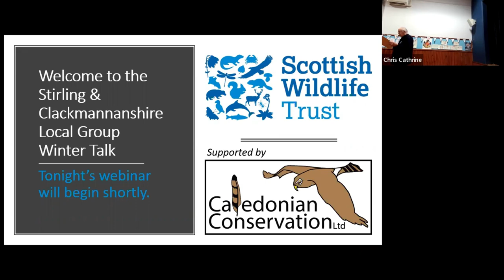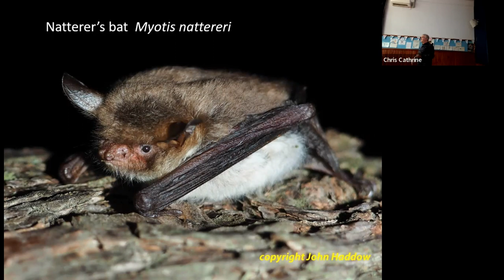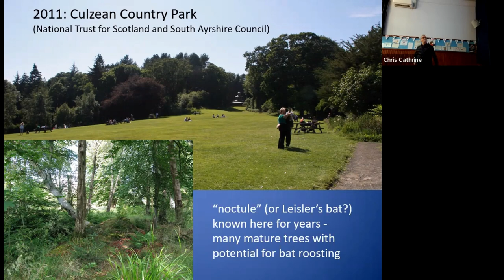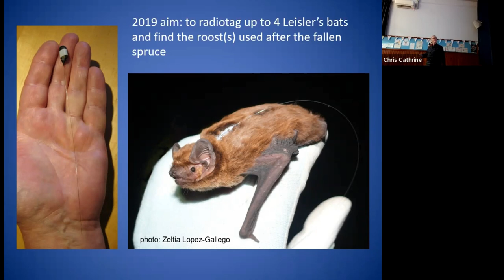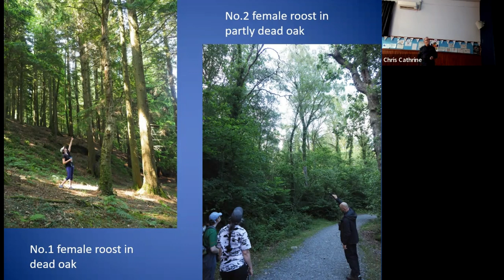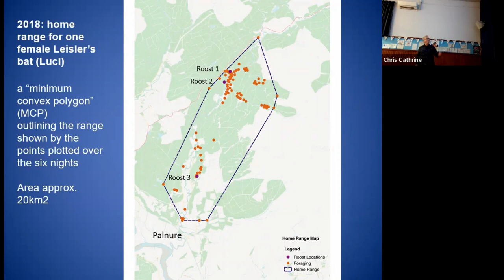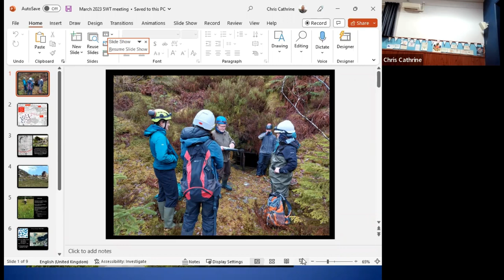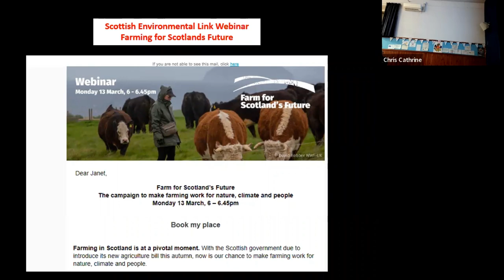Radio-tracking tree-roosting bats in Scotland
Join John Haddow to find out about radio-tracking tree-roosting bats in the west of Scotland.

Hosted by the Stirling & Clackmannanshire Local Group. Find our more and join their mailing list